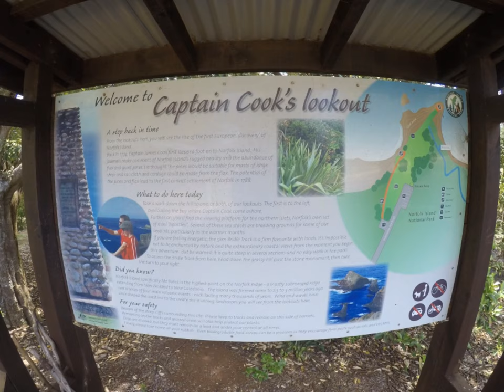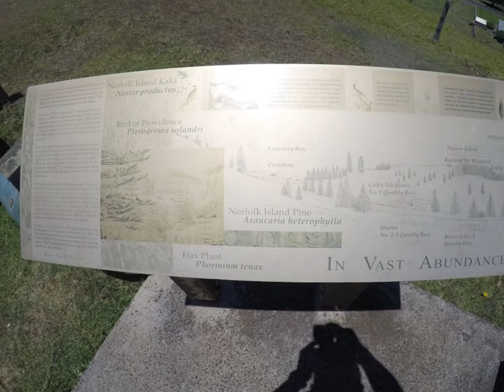E-bikes around Norfolk Island. November 2019